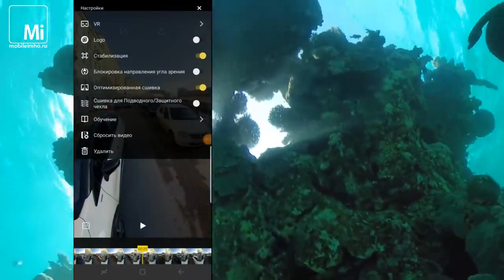Insta360 One X Взрыв мозга на 360 градусов